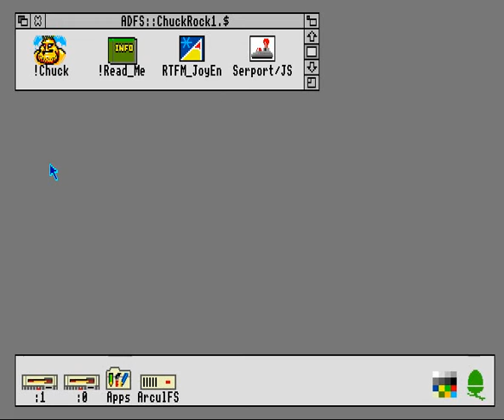Chuck Rock (Acorn Archimedes game 1991)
Chuck Rock is a famous game released in Acorn Archimedes, Amiga, Amiga CD 32, Atari ST, Commodore 64, Game Boy, Game Gear, Mega-CD, Sega Master System, Sega Mega Drive, SNES.